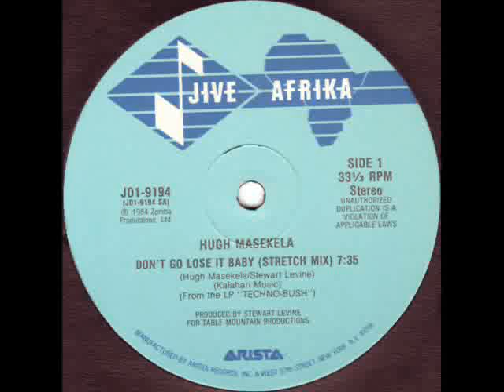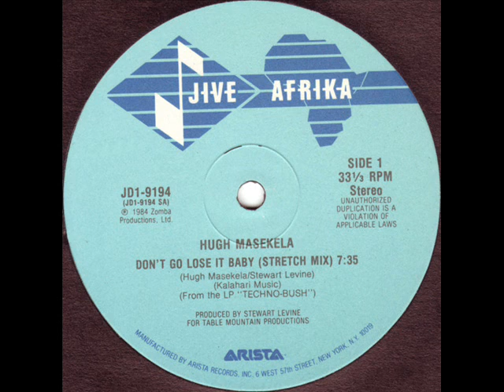Hugh Masekela - Don't Go Lose It Baby (Stretch Mix)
Producer - Stewart Levine
1984 , Jive Afrika